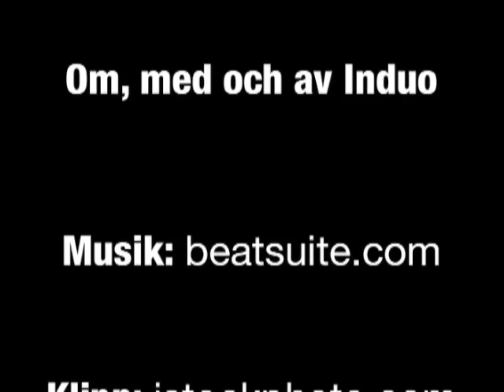Kommer 5G 2018?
Dagens Induo Live handlar om 5G och Telias utspel att Sverige kommer att få 5G 2018. Telia introducerar möjligheterna att Stockholm och Tallinn kommer att introduderas till 5G redan 2018. Vi kunde inte låta bli att jämföra med Telias introduktion av 4G 2009, kommer utrullningen av 5G att se ut som utrullningen av 4G?

Glöm inte att dilla oss (2016 års första nyord för dela+gilla) på Facebook, Twitter och Youtube.